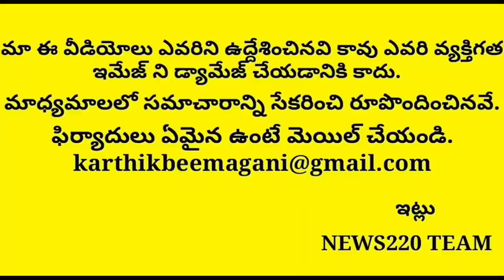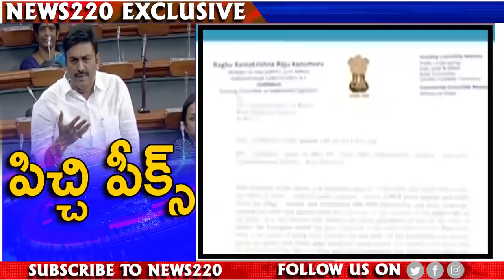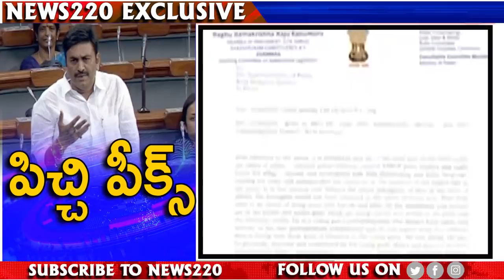మరోసారి అడ్డంగా బుక్కైన వై.సిపి ఎంపి..? Ap News Latest | News220 | Chandrababu Naidu